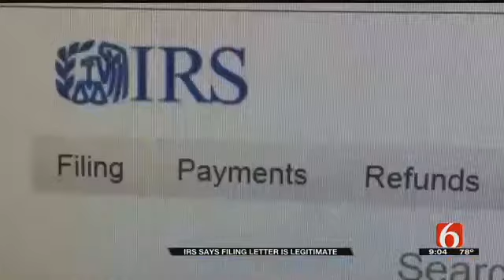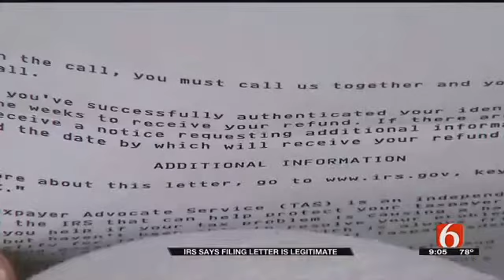Many Scams Exist, But Some Letters Actually Are From IRS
Many taxpayers have received a letter they assume is a scam, but this letter actually is from the IRS and it&rsquo;s meant to protect consumers from identity theft.